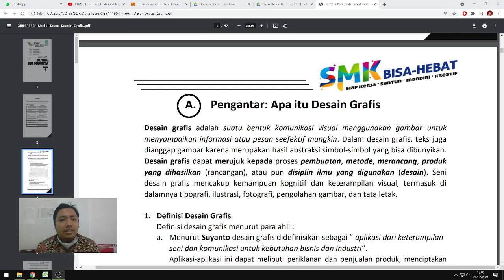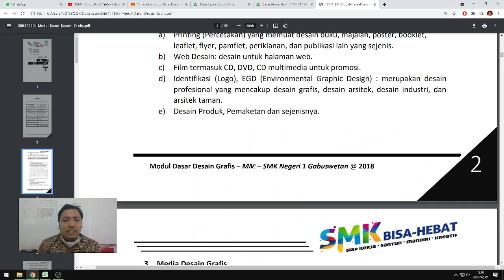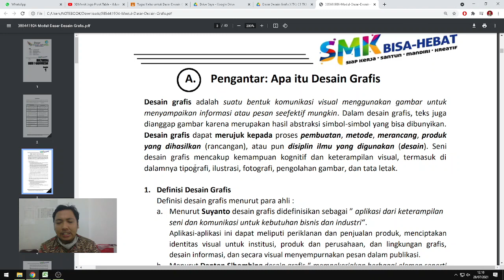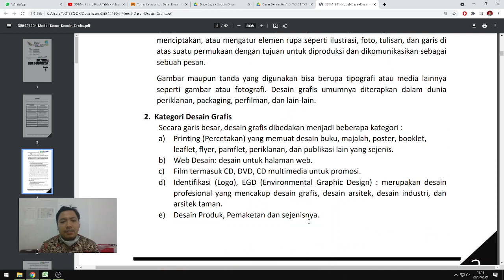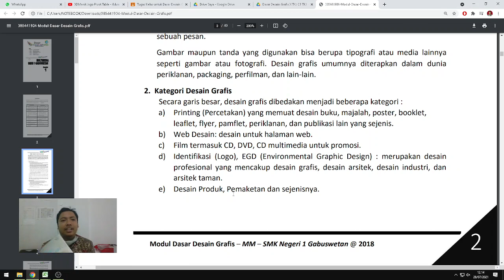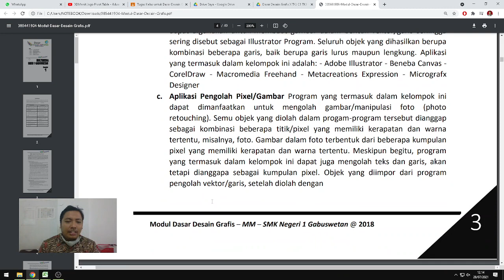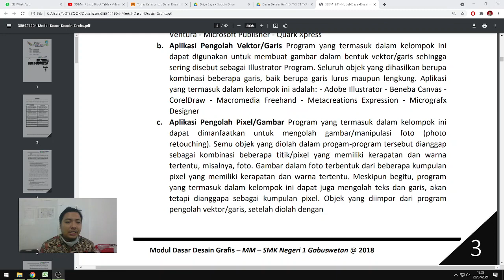Dasar Desain Grafis - Definisi Desain Grafis - 28/07/21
Materi Classroom Mapel Dasar Desain Grafis
SMK Setiabudhi 2021/2022.